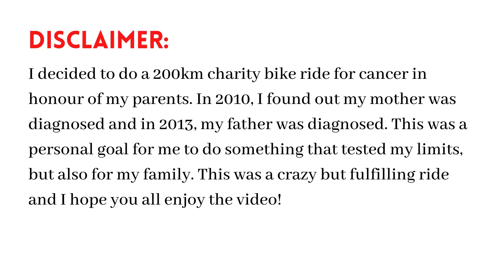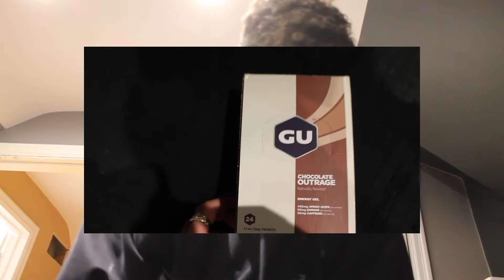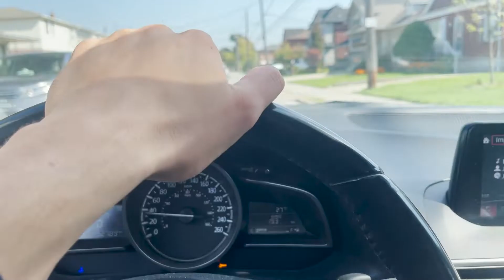Riding My Bike 200km From Toronto To Niagara Falls For Charity